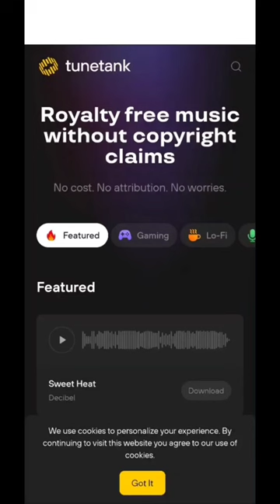Best Copyright claim free Music websites for Youtubers || 100% Royalty Free Music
Your Quaries :-
Best copyright claim free music